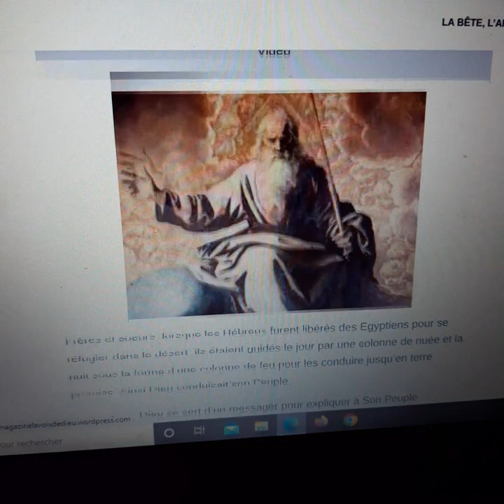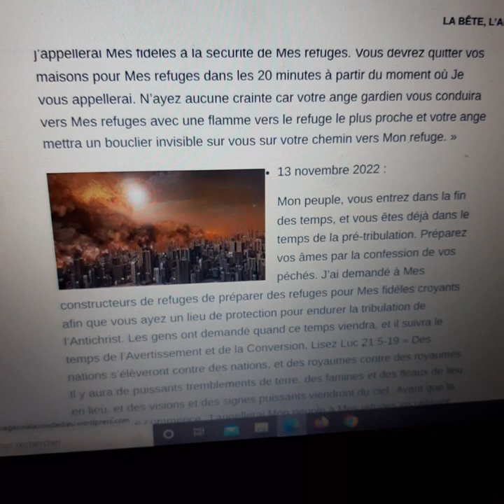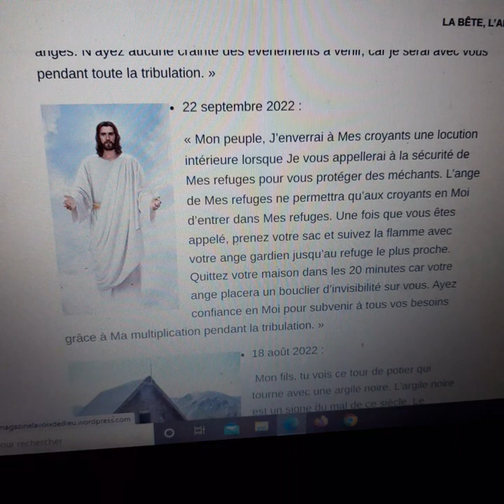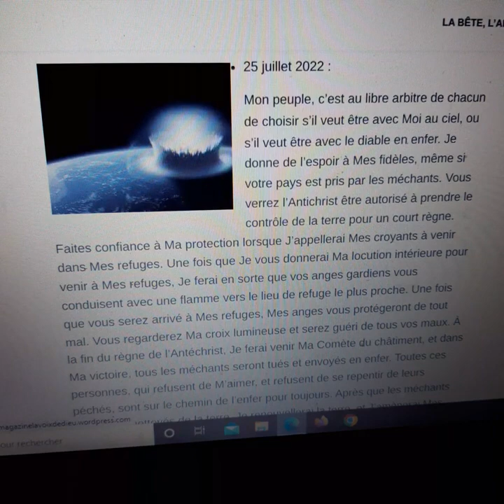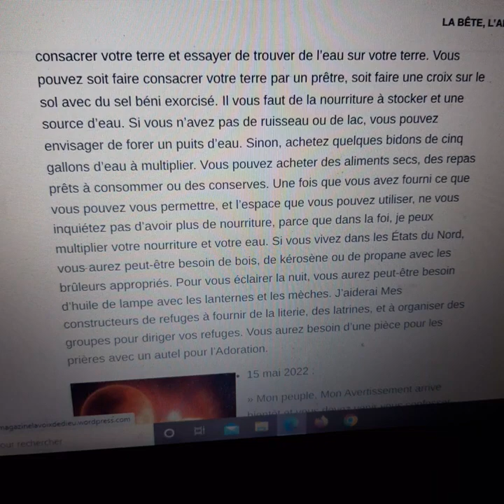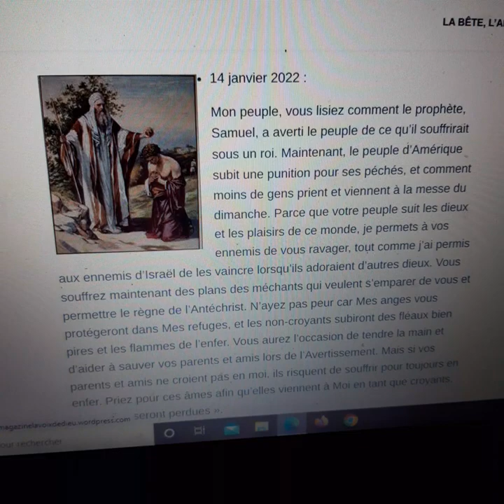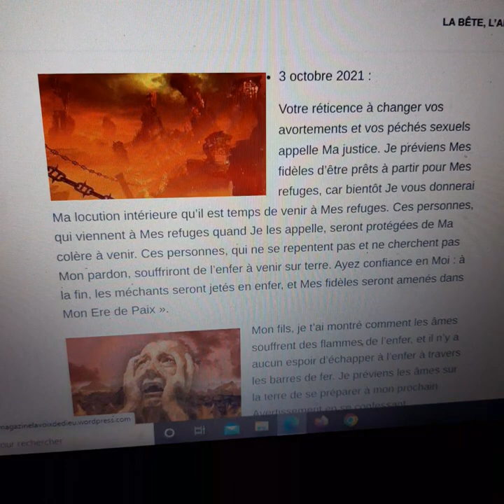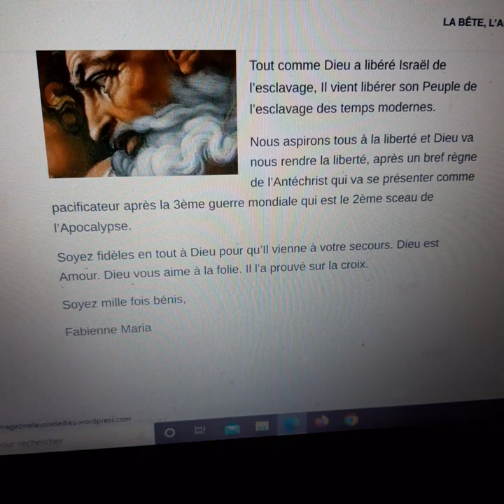la béte de l'évenement est la elle arive /Comment se rendre en refuge quand Dieu va appeler